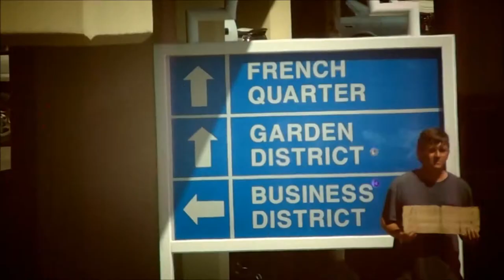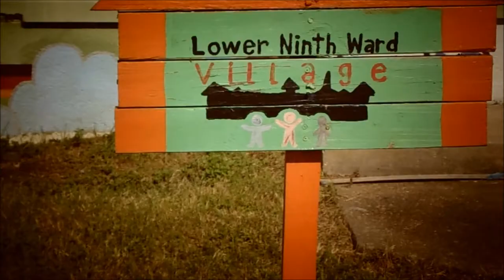What do racism, poverty & National disasters have in common? [Click here to find out?]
***Warning***
Some content is very emotional and intense in nature.

Catch the Fearless Voices Live in Lafayette, LA on September 6th @ 7pm.

Burke Theater - 307 Hebrad

Teamvision Entertainment presents
Fearless Voices of the Struggle: A Spoken Word Stage Play

This innovative Spoken Word theater production tells the story from the perspectives of those who live it. Written and starring, Jessica Bordelon, Tony Wilson & Frank "Xteele" Isom, Fearless Voices of the Struggle tackles the important issues such as: Racism, police brutality, sexual assault, poverty and homelessness, in an interactive Spoken Word format that is both engaging and educational.